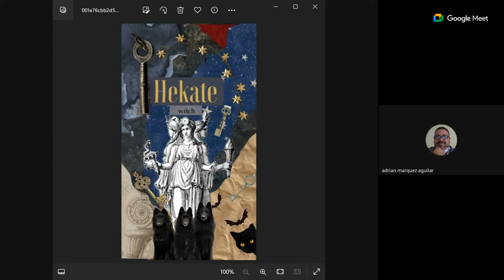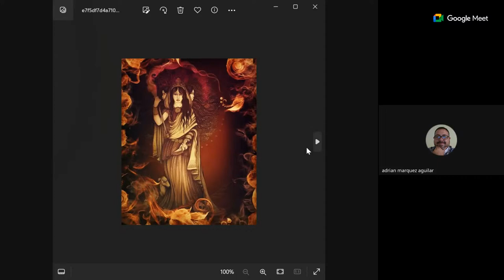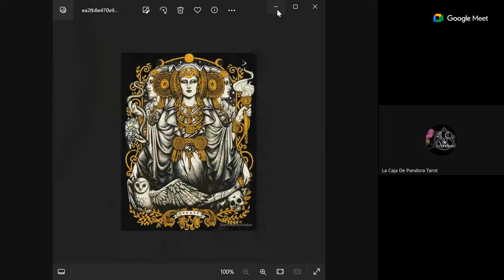"la verdad absoluta...existe??"